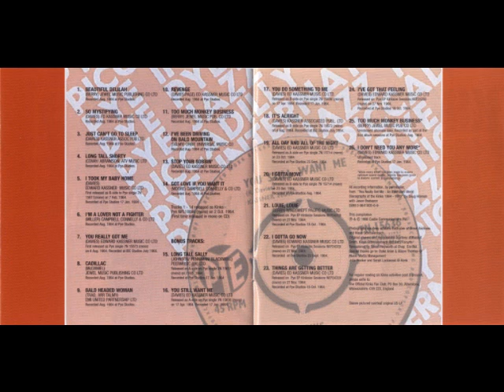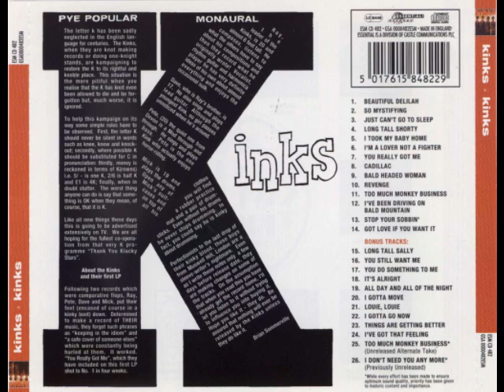KINKS-YOU REALLY GOT ME